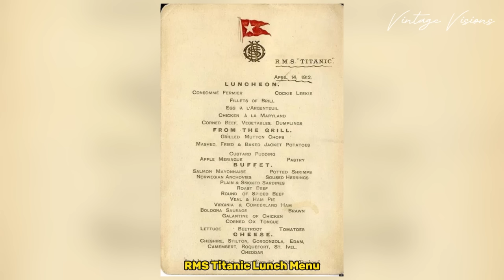MORE 200 RARE HISTORICAL PHOTOS!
📸 Welcome to Vintage Visions! 🌟✨
Exploring the world through a nostalgic lens, one snapshot at a time. 🌎🕰️

🌸 Join me as we unravel the beauty of vintage fashion, decor, and art, embracing the allure of bygone eras. 💃🏻🎩

📷 Let's journey together through captivating visuals, relishing the charm of yesteryears and creating new memories in the present. 🎞️✨

🌟 Immerse yourself in a symphony of timeless aesthetics and discover the magic that lies within vintage treasures. 🌹🖼️

LINKS